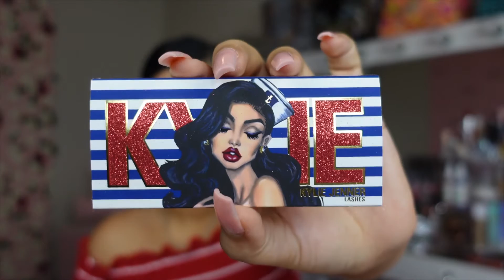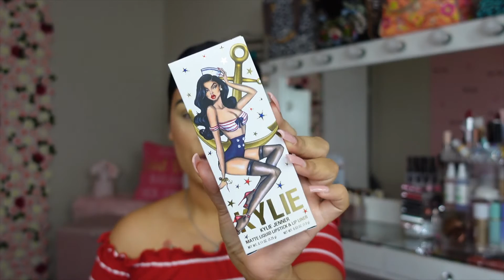KYLIE COSMETICS SAILOR COLLECTION || SERENA CARDONA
♡ M E ♡